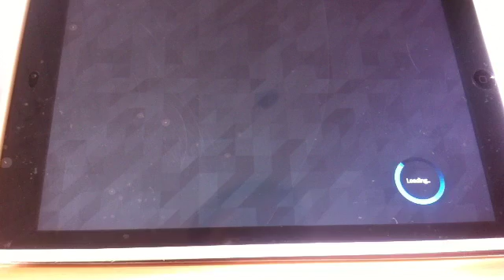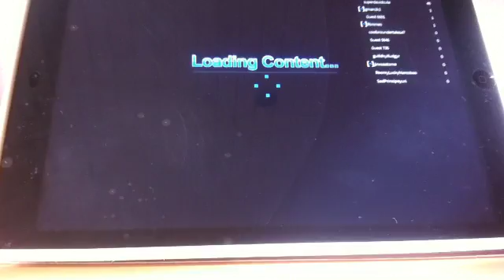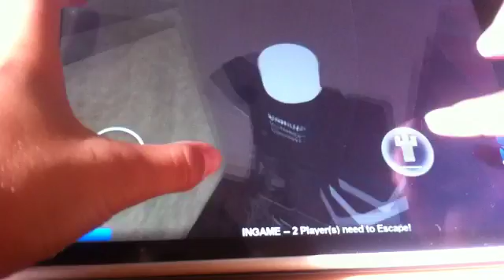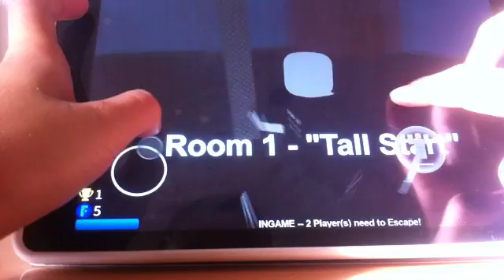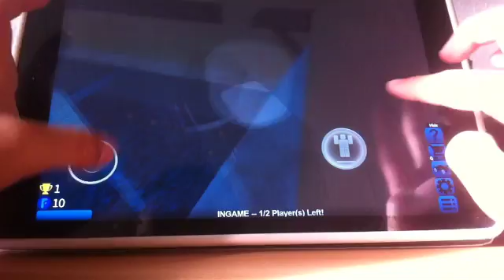JEG DRÅGNER UNDER VAND!!! (Roblox)